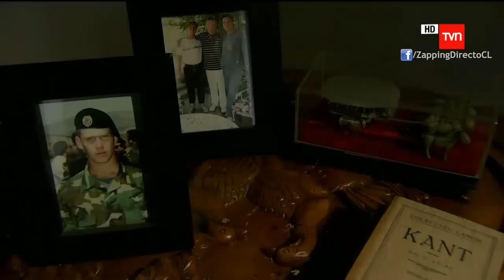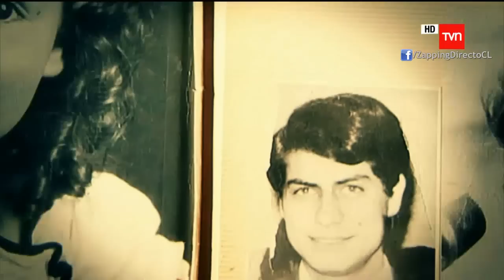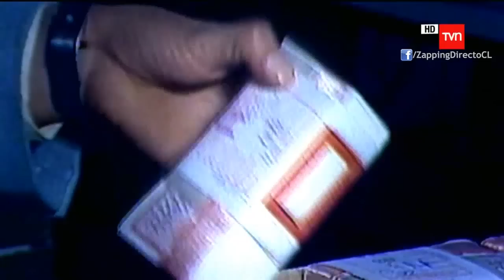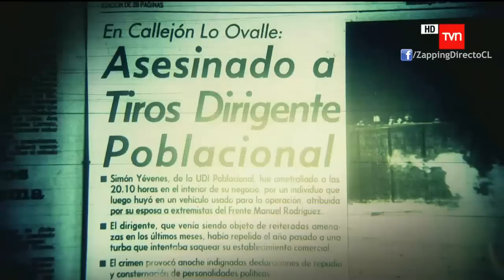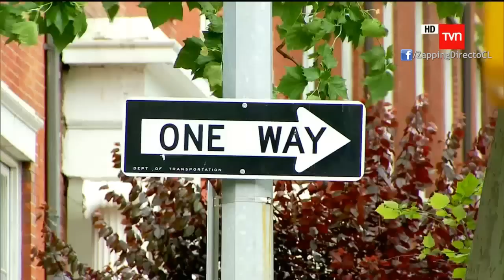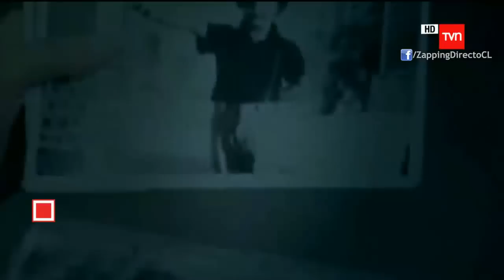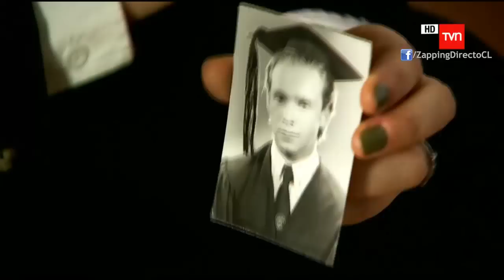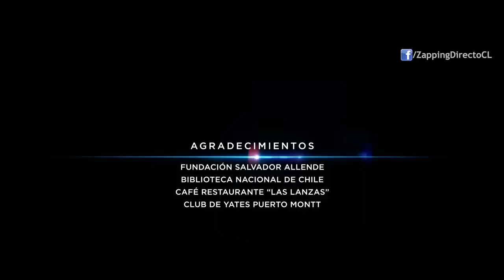1973: La voz de los 40 - Informe Especial - 08/09/2013 (HD 720p)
Informe Especial: "La voz de los 40"
La periodista Mónica Pérez nos muestra los testimonios de aquellos que nacieron en 1973 y cómo vivieron los años de la dictadura.
El 11 de septiembre de 1973, Alejandro Salvador Fernández Allende tenía casi ocho meses de gestación. Su madre, Beatriz Ximena Allende Bussi fue una de las últimas mujeres en abandonar La Moneda minutos antes del bombardeo. A regañadientes y con el bebé en su interior sería la última vez que la hija del Presidente vería a su padre...

Augusto Cristián Pinochet Molina, en cambio había nacido el 24 de Abril de ese año y ese 11 de septiembre con sólo 4 meses de vida, estaba en Calama junto a sus padres... el 11 de septiembre no significa mucho para él hoy, aunque la figura de su abuelo, reconoce, lo marcó para siempre.

Por primera vez ambos personajes -nietos de los protagonistas del día más importante en los últimos 40 años de este país- hablan para reflexionar sobre lo que ha sucedido con Chile en estos años.

Junto a ellos otros 9 chilenos, también nacidos el 73, completan el cuadro de entrevistados que la periodista Mónica Pérez eligió para realizar un reportaje sobre los 40 años del golpe militar.

Todos entregan no sólo un recuerdo de lo que significó el 11 para ellos, sino que también aportan una reflexión sobre los años que siguieron al golpe, cómo Chile se transformó, cuales son las consecuencias para esta generación que heredó una historia que no escribieron pero de la cual son protagonistas y sobre todo, qué es lo que ellos ven para el futuro.

Revisa en esta nota el gran trabajo de Informe Especial, "La Voz de los 40".

Amaro Gómez-Pablos, informe especial, reportaje, tvn, canal 24 horas, informe, especial, canal, 24, documental, periodismo, periodista, reporteo, television, nacional, chile, Monica Perez, Santiago Pavlovic, noticias